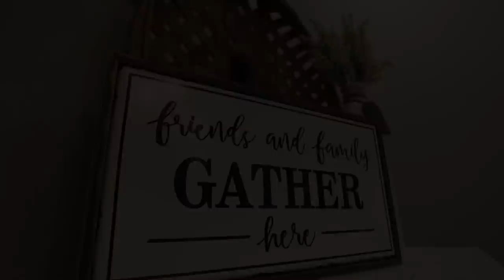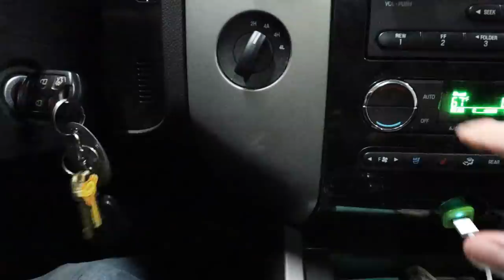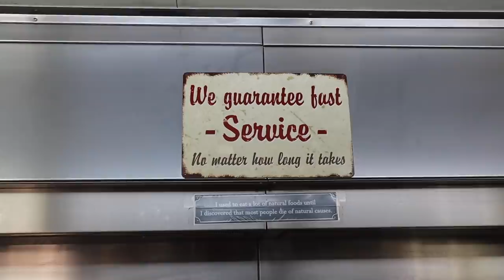WE DON'T DESERVE THIS |Somers In Alaska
We honestly don't deserve this...

We have 3 kiddos: Audrey (14), Evelynn (10), and Garret(7).  Come hang out! We would love to get to know you better!